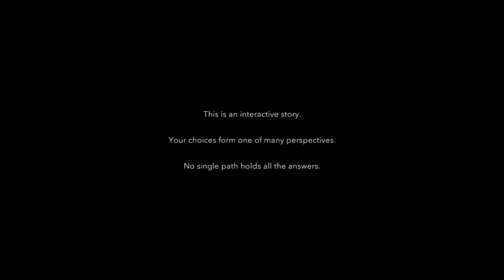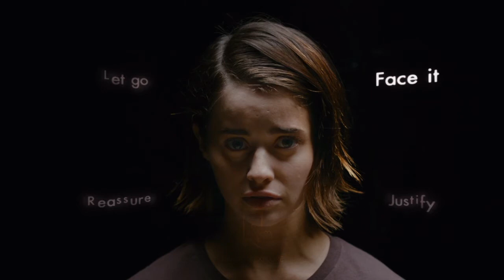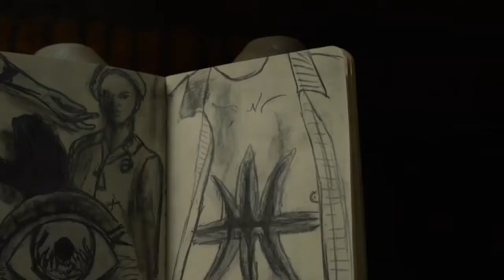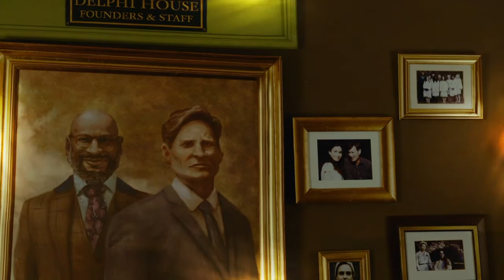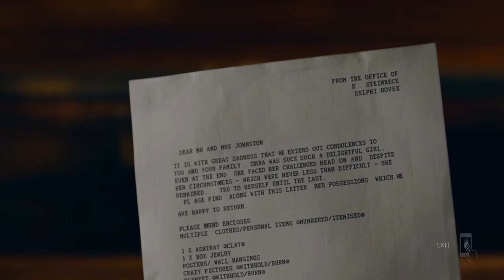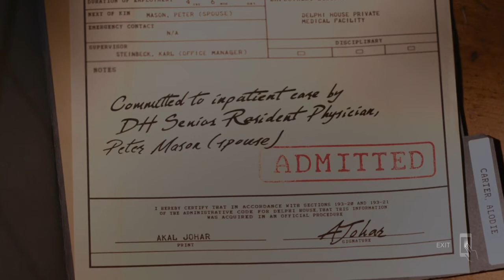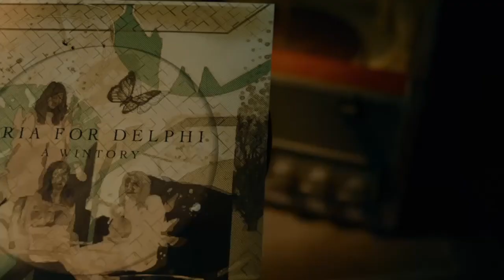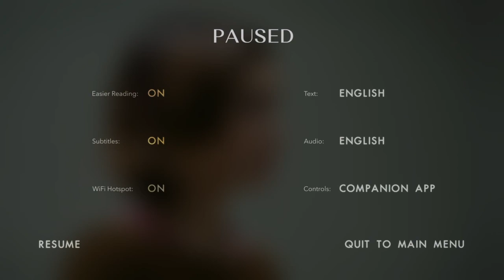Follow The Music | Erica (Blind) part 1